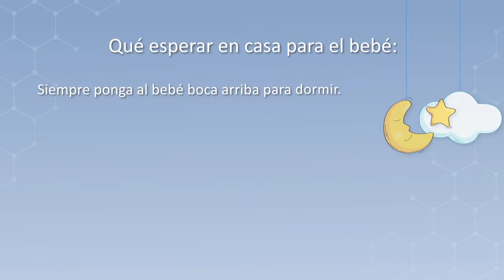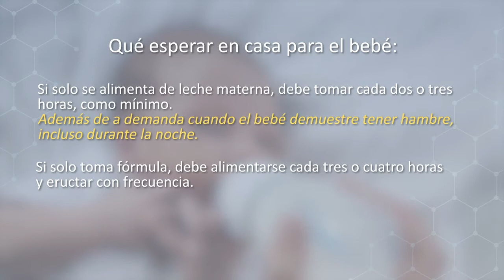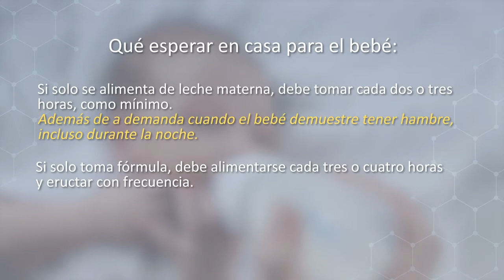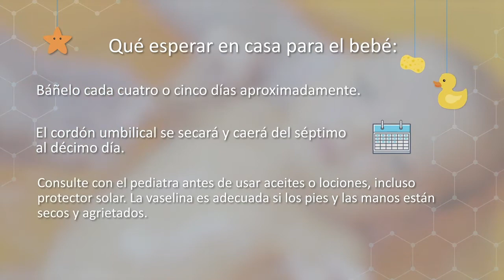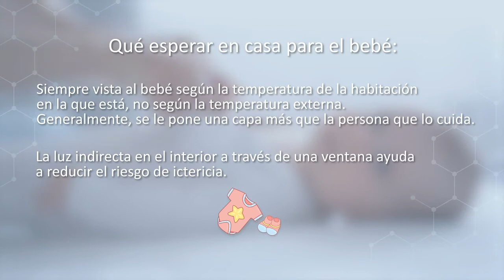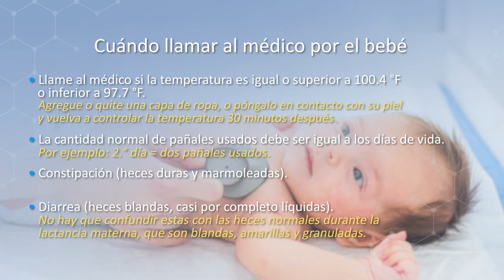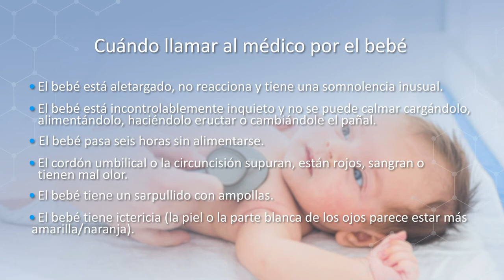VHC OB Journey: Welcoming Baby Home - Español